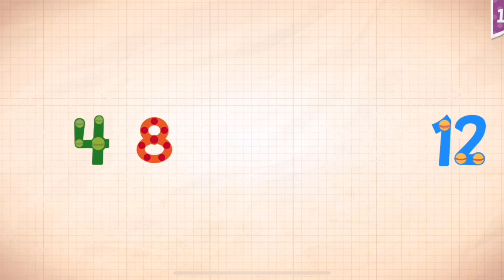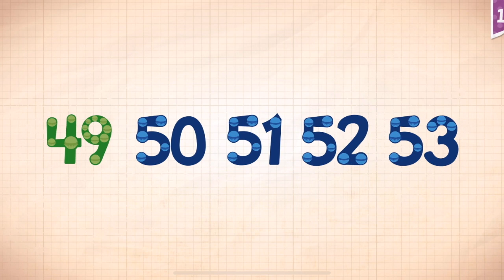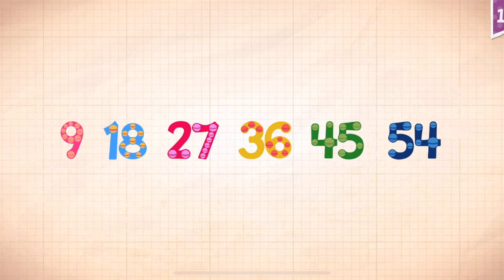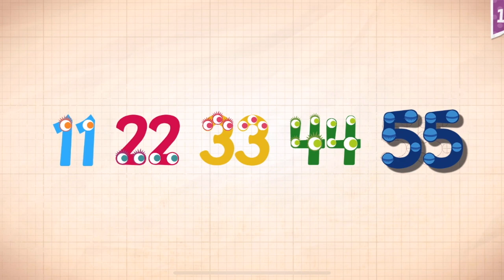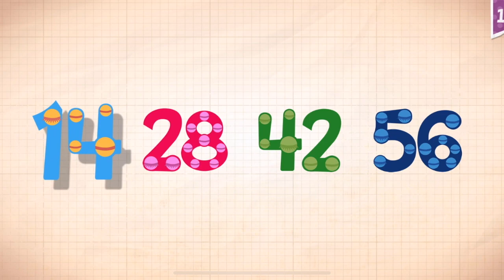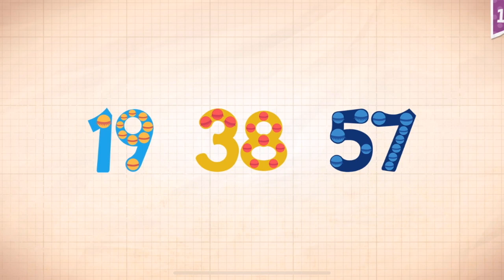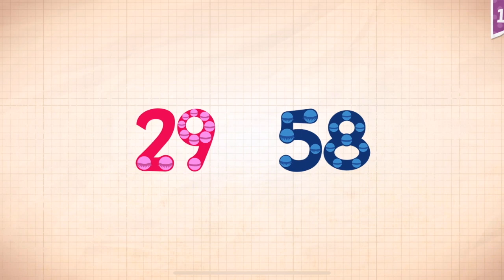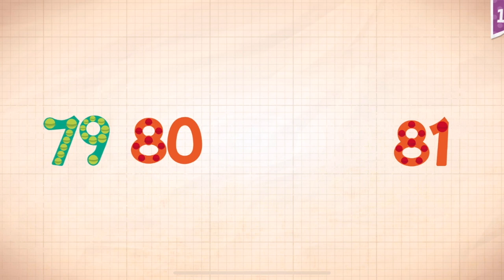Endless Numbers Learn To Count 1 to 10 Best App For Kids Count 1 to 50